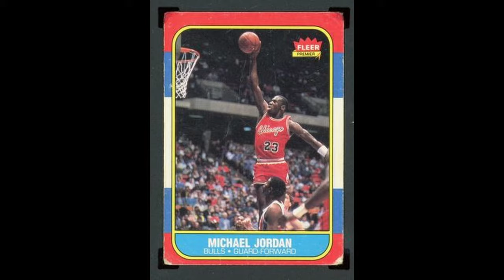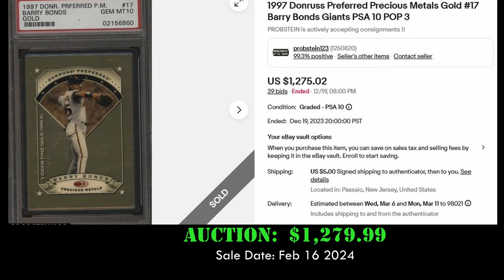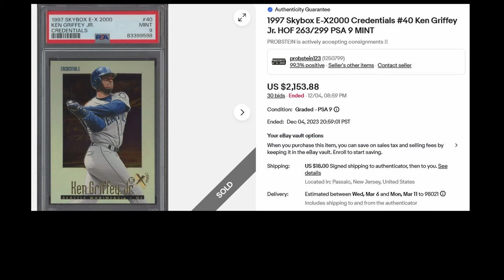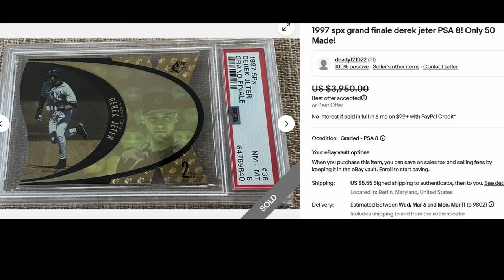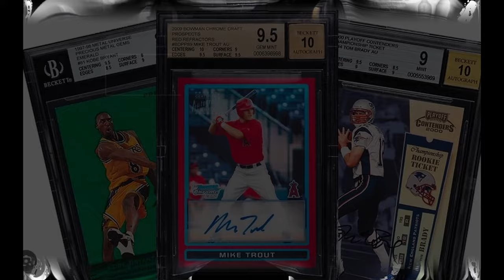Top 10 sales of 1997 BASEBALL CARDS! Ken Griffey Jr. game jersey!!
In this video we look at the TOP 10 most expensive 1997 baseball card sales on EBAY over the last 90 days (November 2023 to February 2024).

0:00 (Intro to Top 10)
0:27 (Number 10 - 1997 Ultra - David Ortiz RC)
0:52 (Number 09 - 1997 Donruss Preferred Precious Metal Gold - Barry Bonds)
1:17 (Number 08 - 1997 Finest Refractor - Ken Griffey Jr.)
1:38 (Number 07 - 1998 SP Top Prospects Autographs - Adrian Beltre)
2:03 (Number 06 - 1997 Skybox E-X 2000 A CUT ABOVE - Ken Griffey Jr.)
2:28 (Number 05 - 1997 Upper Deck Game Jersey - Ken Griffey Jr)
2:52 (Number 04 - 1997 Skybox E-X 2000 Credentials - Ken Griffey Jr.)
3:14 (Number 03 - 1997 Pinnacle Certified Team Mirror Gold - Cal Ripken Jr.)
3:38 (Number 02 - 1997 SPx Grand Finale - Derek Jeter)
4:03 (Number 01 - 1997 Bowman Chrome Refractor - Adrian Beltre RC)